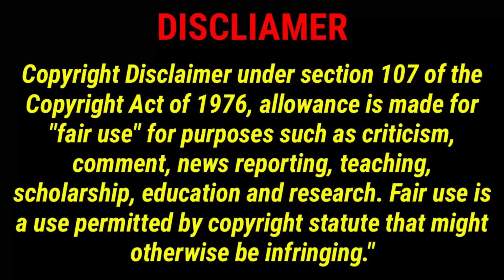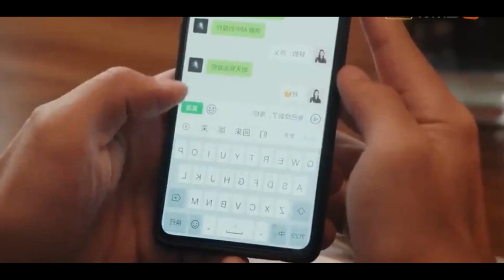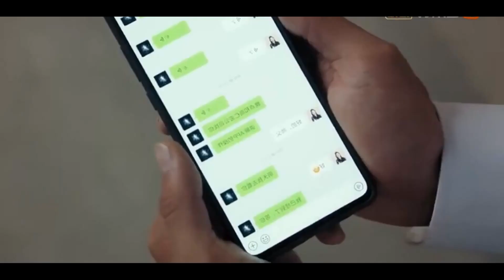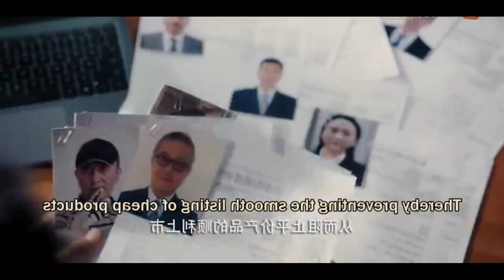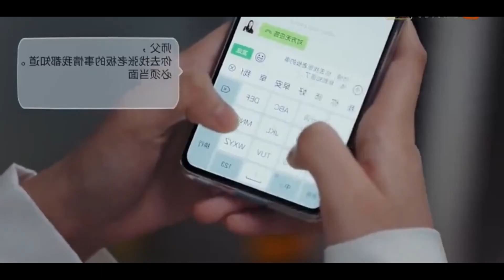Rude hero💜Crazy girl 😇part 11 in tamil//Stop miss hua //Pondicherry queen//Tamil voice over//cdrama/